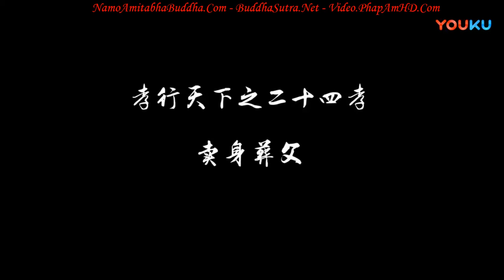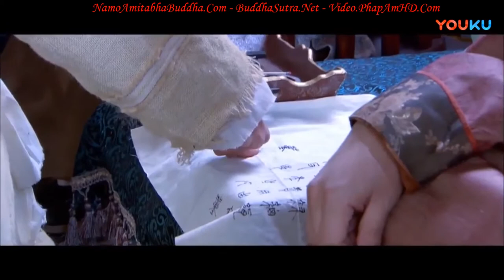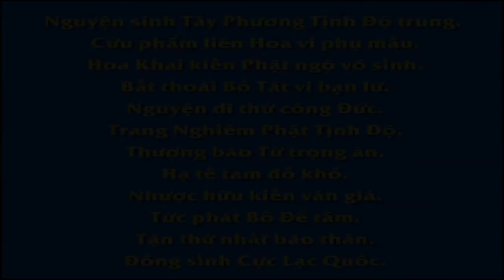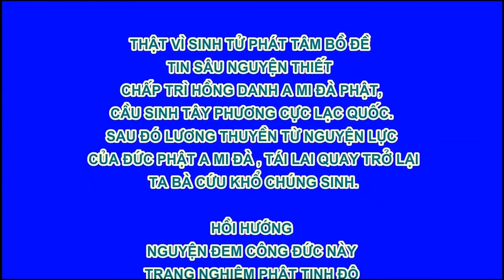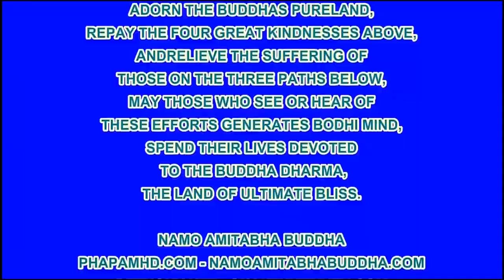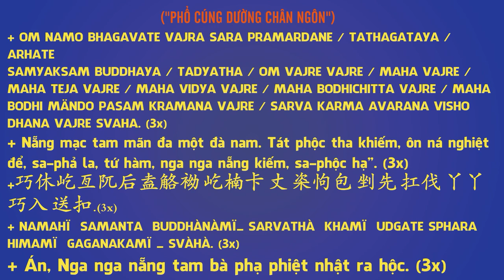Nhị Thập Tứ Hiếu, Tập 12, Bán Thân Nuôi Cha, Phim Phật Giáo, Pháp Âm HD